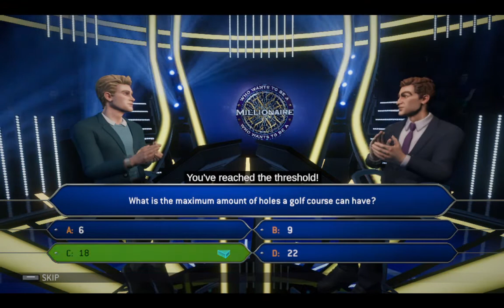Who Wants To Be A Millionaire Gameplay #4 Ruben Gameplay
Gather all your knowledge and get the jackpot while avoiding all the trick questions facing you!

With 15 questions to answer, it will become harder and harder to increase the prize fund: over 3,000 themed questions waiting to be answered (geographic, science, history, but also entertainment or arts), a growing difficulty and the pressure from the audience and the host…
All the ingredients are here to put the player under pressure!

6 iconic countries are represented in the game, each with its own set and with a batch of 2,000 dedicated questions: the United Kingdom, the USA, Spain, Italy, France and Germany!

Unlock questions packs by collecting “Neurons” in practicing/playing solo or with friends.

Select the themes you want to practice to improve your general knowledge and increase the odds of winning the jackpot.

The game offers a complete multiplayer experience with various and unseen game modes:

- “Family mode": has been specially created with children-tailored questions included, for the players to play as a family no matter how old they are.

- “Cooperative” mode: team up with up to 3 other players and give the right answer together.

- “Taking Turns” mode: compete with up to 9 other players in LAN by sharing the controller!

- “Free-For-All” mode: answer the most questions in a row to earn bonus points: the one with the largest amount of points in the end will win!

- “Battle Royale” mode: compare your general knowledge with up to 99 players online: the last man standing will be the greatest champion!